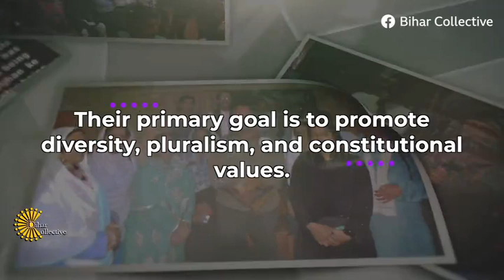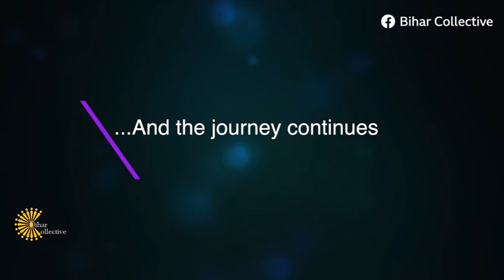Bihar Collective: Its journey since 2016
Bihar Collective was started in 2016.